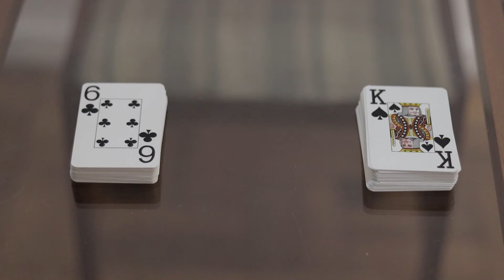Desafio Domingo SEM Internet!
Há 4 anos atrás eu tentava passar um dia sem internet, mas não rolou. Dei desculpas (sequer lembro quais!), mas agora decidi tentar novamente cumprir com o desafio de ficar offline. Será que dessa vez eu consegui?